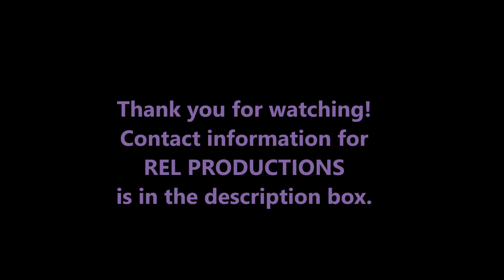Single Parent Socks Ep 20 "I didn't know but I still gotta sow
This series is meant to inspire single parents on their journey of raising good kids.  Original music by Rel Productions.